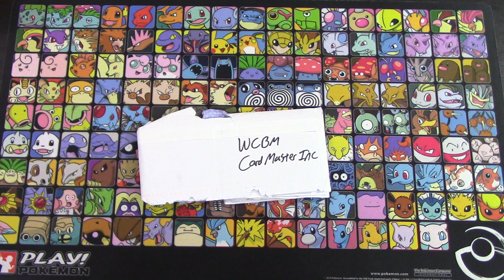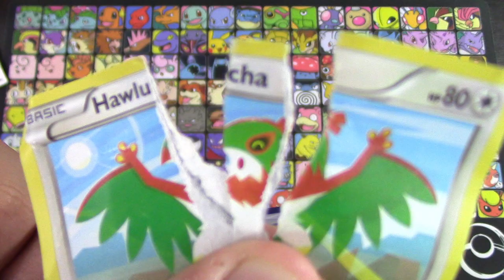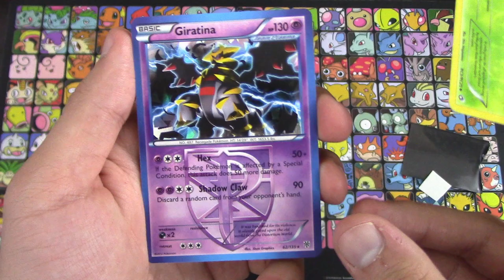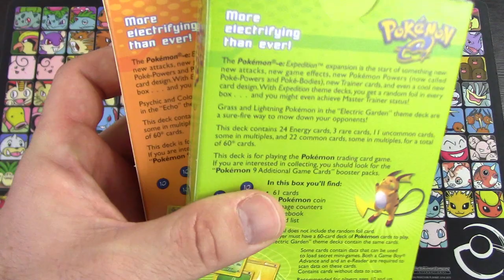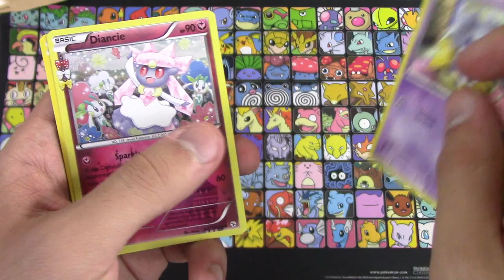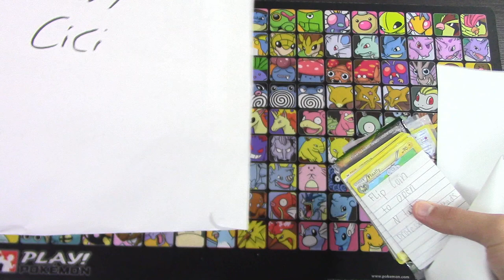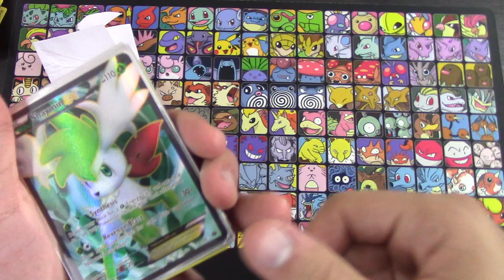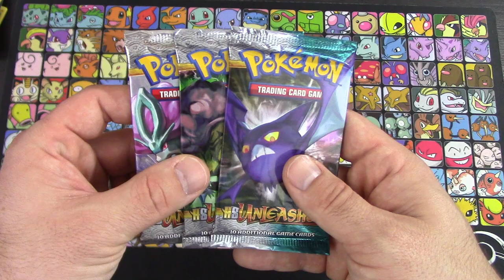Pokémon Cards - Mega Mailbox Mania Monday #65!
Hello, Pokémon Fans! It's Monday, so that means it's time to open up the mail with more Pokemon cards in this edition of MEGA MAILBOX MANIA MONDAY! We hope you enjoy the FCBMs and TCBMs from all these awesome people as much as we did! Check out the awesome people below!

Kevin Krust
Executive Producer/Manager